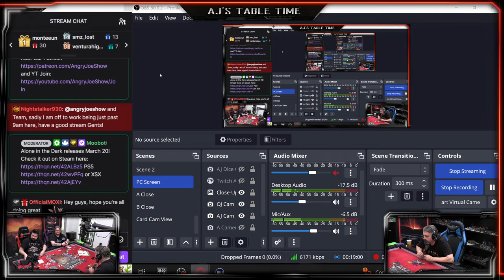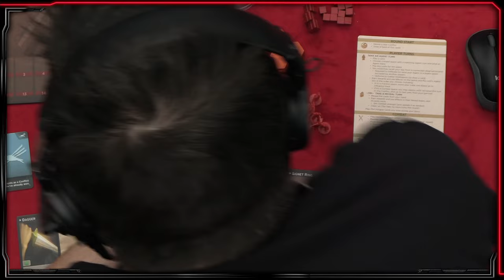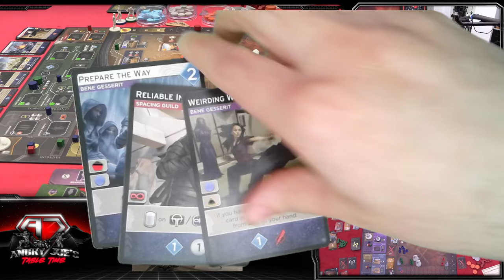AJ's Tabletime - DUNE IMPERIUM UPRISING - More Dune Board Gaming!!